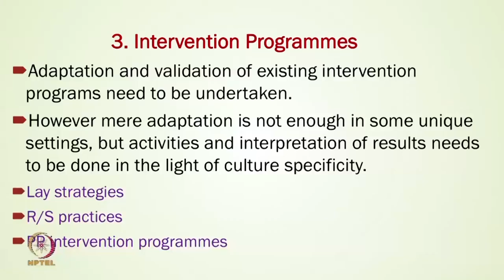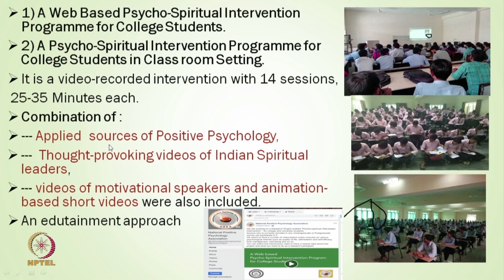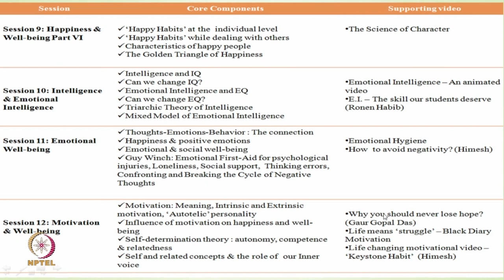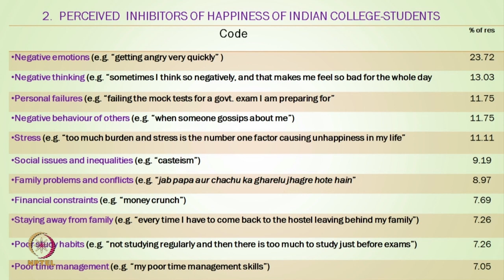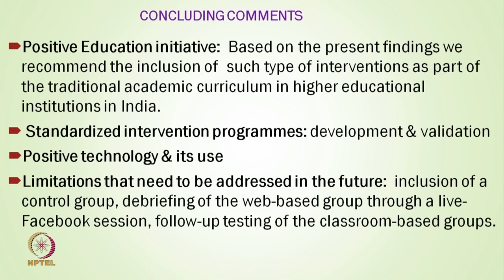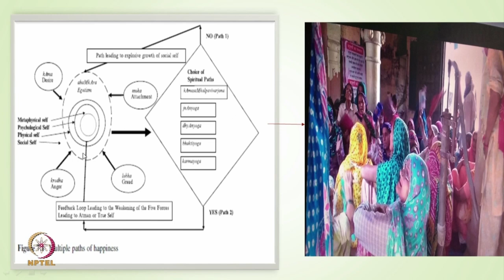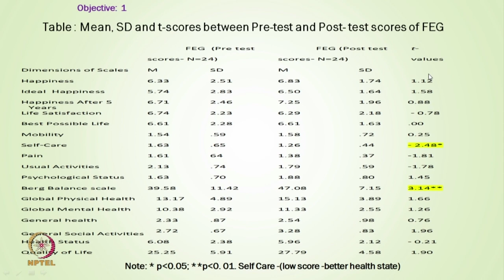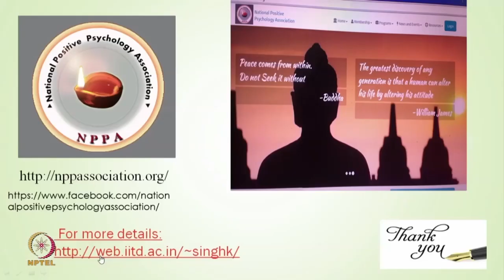Recent Trends & Directions In Positive Psychology: Part-3